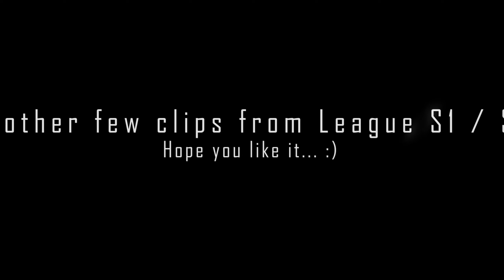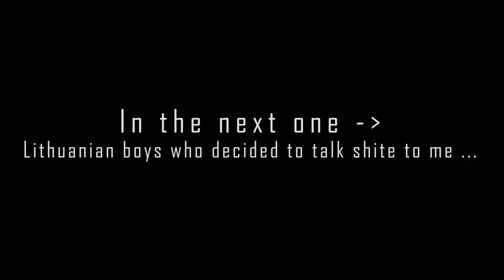scum Scum League - Season 1 & 2 - Kills and shorts